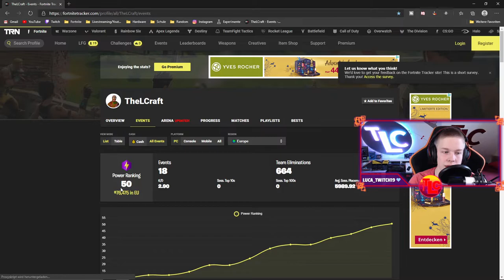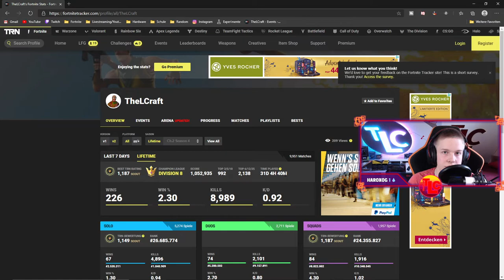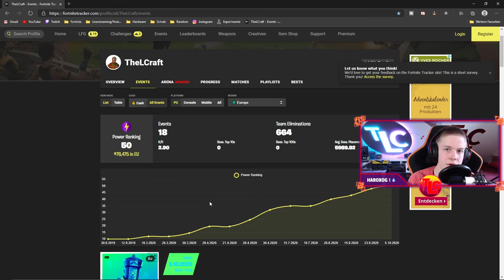Warum ICH nach 3 JAHREN noch KEINE EARNINGS habe😢|💡Fortnite Tipps & Tricks💡| Deutsch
Warum ich nach 3 Jahre noch keine Earnings habe